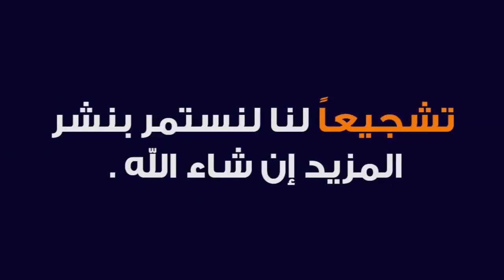Megan Fox kisses her new lover on the street 2020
When you are using this track, we simply ask that you put this in your description: Track: Rameses B - Can't Let You Go (feat. Florenza) [NCS Release] Music provided by NoCopyrightSounds.